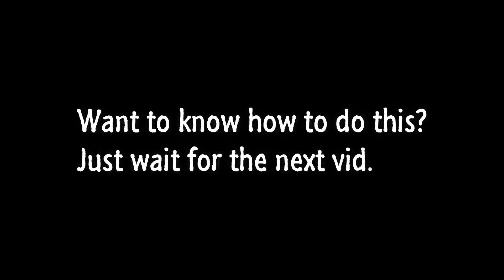I utilized npcs into useful entities in Garry's Mod!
So, I decide to weaponize or utilized npcs into useful beings other than getting killed very quickly by others. I used ent_fire & ent_setname to do this kind of stuff.

*DON'T CLICK THIS IF YOU'RE NOT SURE ABOUT MY CONTENT*

All credits goes for the
author, remixer, cover and the
one who does the mashup.